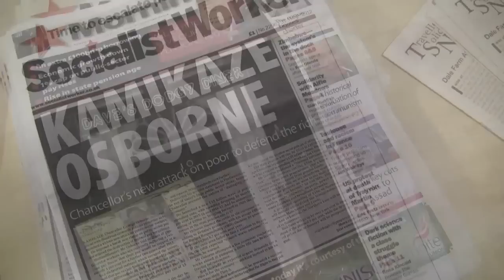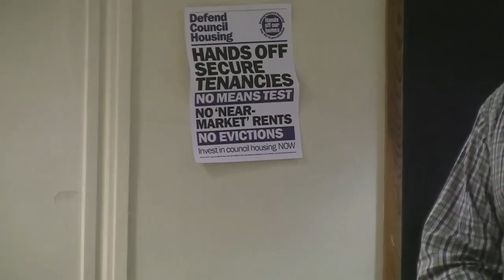TUC defend council housing 1/7 - Mick Patrick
TUC Defend Council Housing meeting, 29th March, 2012